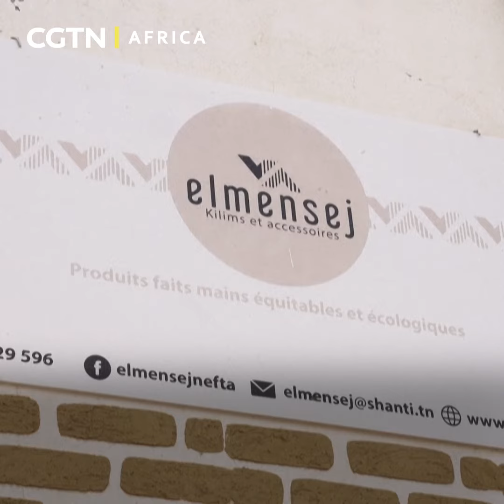Tunisian women converting old clothes to designer carpets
Rags to rugs: Meet the Tunisian women crafting traditional, eco-friendly designer carpets from discarded clothes.